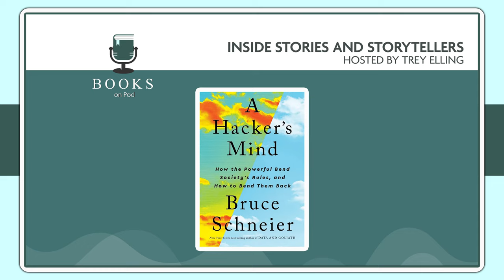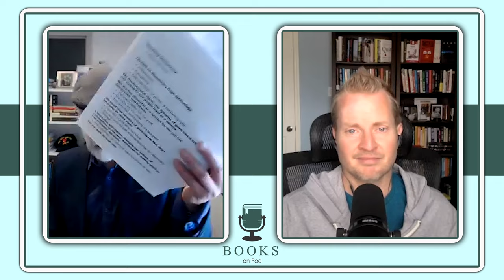A History of Analog & Digital Hacking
In episode #316, renowned security technologist and New York Times bestselling author Bruce Schneier chats with Trey Elling about A HACKER'S MIND: HOW THE POWERFUL BEND SOCIETY'S RULES, AND HOW TO BEND THEM BACK. Topics include:
0:00 Intro
1:03 A definition of hacking
2:30 The “Double Irish with a Dutch Sandwich” tax hack
3:34 Defending against ‘bad’ hacks
9:06 Why kids are such natural hackers
12:05 Hacking the airlines
18:09 Hacking sports
24:51 Hacking heaven in the 1500s
26:47 A simple computer financial exchange hack
28:05 Luxury real estate as a money-laundering hack for the super-rich
29:29 ‘Too big to fail’ as a hack
34:36 Venture Capital funding as a hack
37:09 How Uber hacks the system
39:20 How elected officials hack lawmaking
42:39 Why US elections are so expensive
49:20 Antitrust laws as a solutions to social media companies hacking cognitive systems
52:22 Solving the political bot problems
54:55 How AI will take hacking to a completely different level